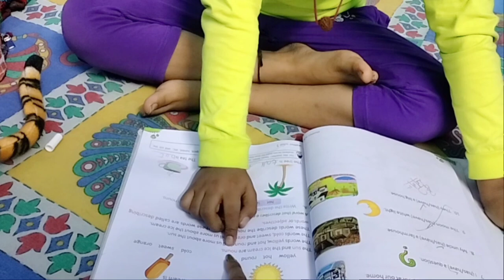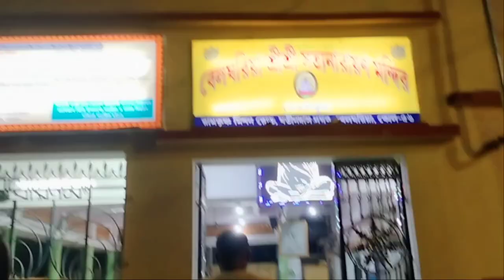Sandeep আমাকে একা বাড়িতে রেখে জামশেদপুর চলে গেলো কেন😫🤔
Hi Good Morning Everyone...
I'm Banani and My Husband is Sandeep... This is Our Vlog Channel...Here We Upload Our Daily Routine..Like morning to night routine, Cooking, vacation, family time e.t.c